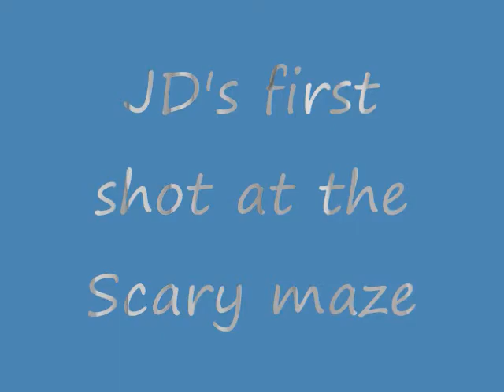JD first shot at The Maze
My 9 year old nephew doing one of those scary maze things, almost as funny as his Dad collapsing in laughter after the kid getting scared to death.